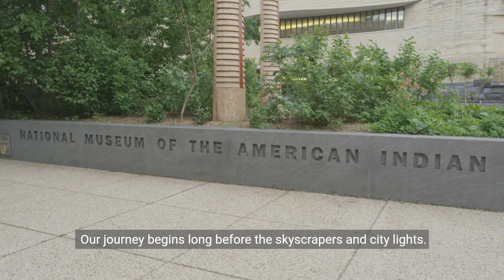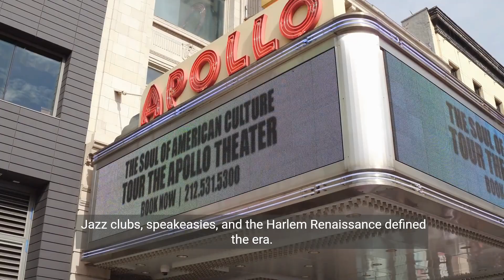History of Manhattan A Historical Journey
🏙️ Unveil the captivating tale of Manhattan's metamorphosis in our first video! Join us on an journey through the pivotal era between World War II and 9/11, exploring the economic boom, cultural renaissances, and iconic moments that define the city's rich history. From the rise of skyscrapers to the tragic events of 9/11 and the subsequent renewal, witness the resilience and evolution of Manhattan. 🌆